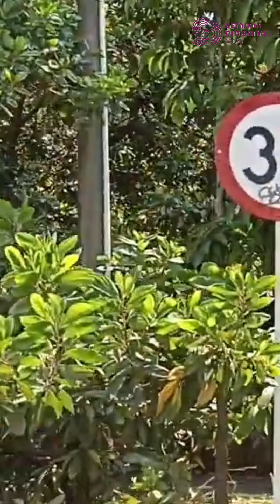[Semana Diagonal] El vértigo de andar en la ciudad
Esta experiencia propone una serie de contenidos audiovisuales interactivos que permitan desarrollar una estrategia pedagógica dirigida a los actores viales para generar conciencia sobre la importancia de respetar al otro.